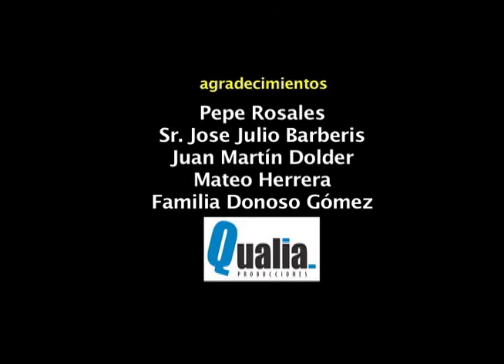El Receso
Cortometraje Ecuatoriano. Una película de Juan Carlos Donoso.
Un anciano es huésped de una habitación donde mata el tiempo, por su ventana ve a un niño y a un jardinero que no parecen ser lo que son.